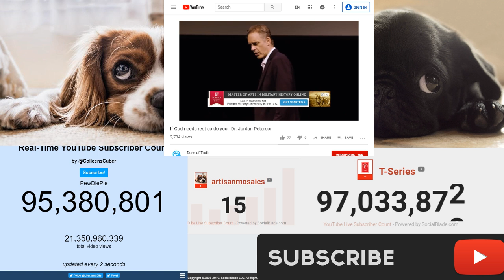copy of / If God needs rest so do you - Dr. Jordan Peterson